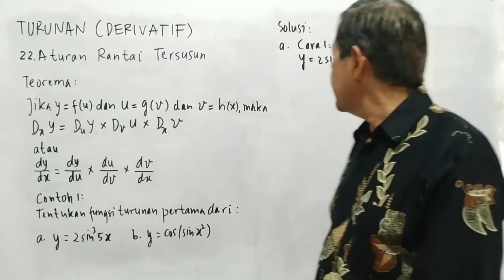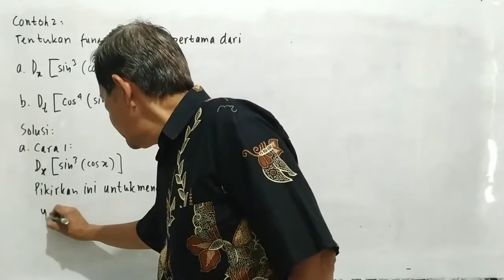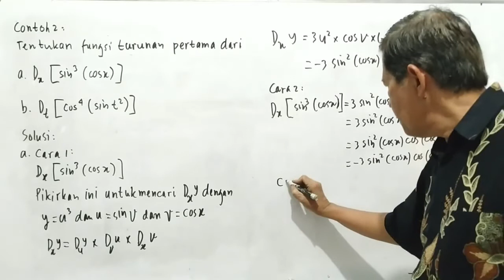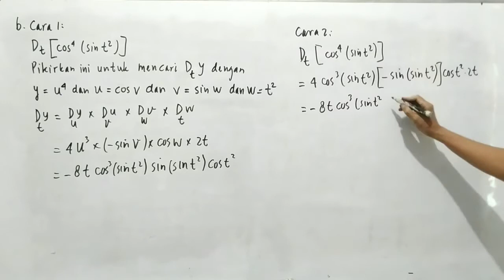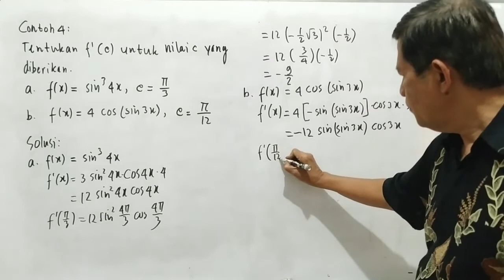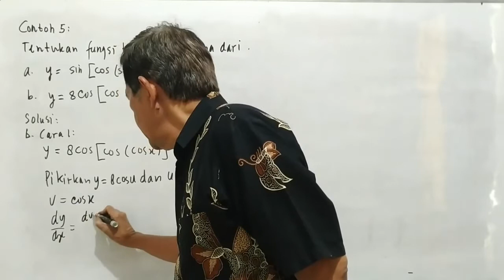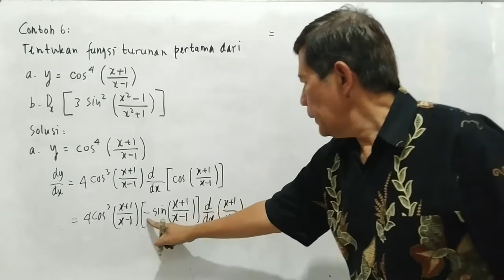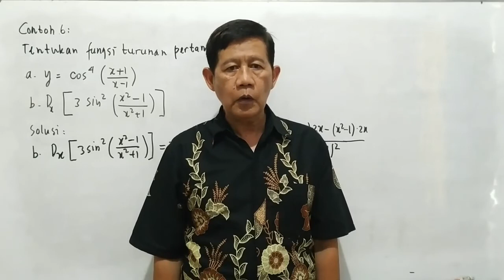#22 Turunan (Derivatif) - Aturan Rantai Tersusun oleh Husein Tampomas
Video ini membahas tentang turunan (derivatif) - aturan rantai tersusun. Video ini diharapkan dapat memudahkan siswa dalam menguasai topik turunan.

Semoga Bermanfaat.